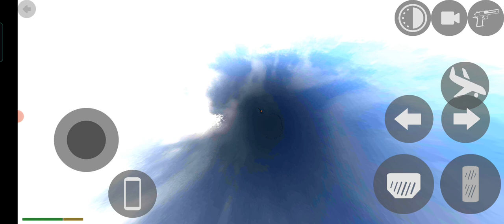blackpower power scorpio trending viralvideo viral car fortuner sunilgamingchannel🤩🥀🤑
Indian Bikes Driving Simulator Gameplay Android Video